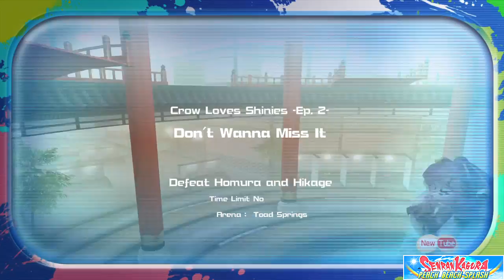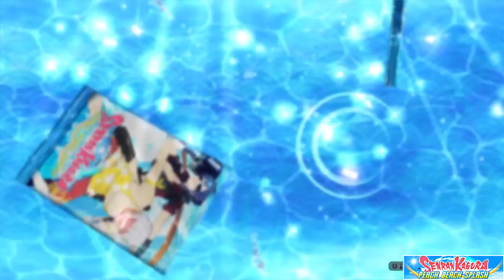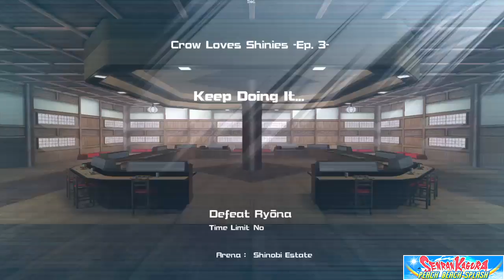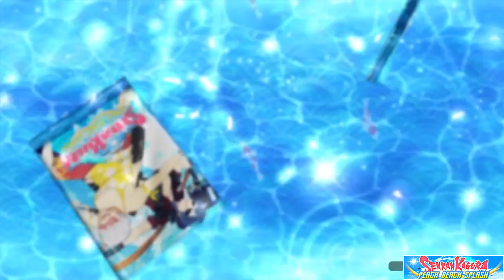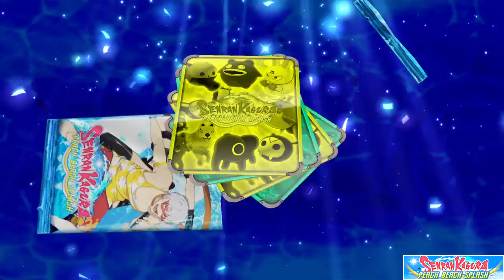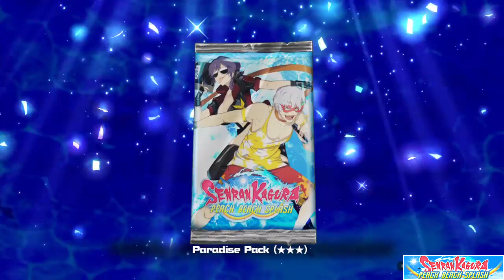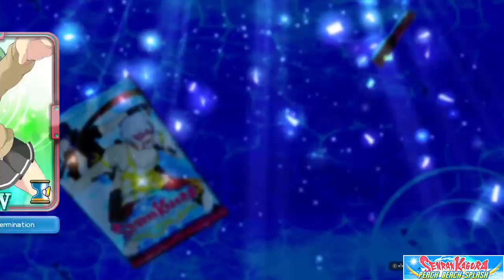Senran Kagura PEACH BEACH SPLASH: Crow Loves Shinies 1-5